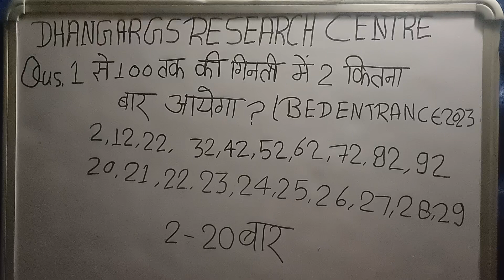1 से 100 तक की गिनती में कितना बार दो आता है## 1 to 100 how many 2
How many to counting 1-100 2 ##
 1 से 100 तक की गिनती में दो कितना बार आता है